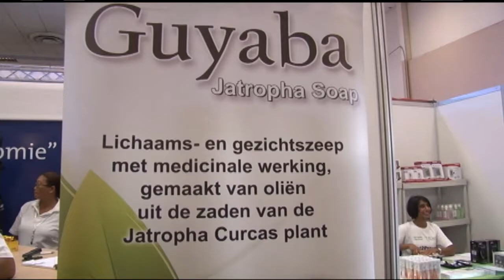30 11 2017 Opening 25ste jaarbeurs